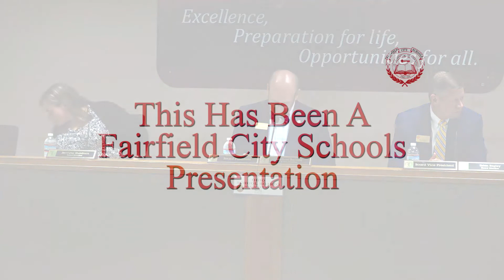7 Announcements 7 15 21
7 Announcements 7 15 21